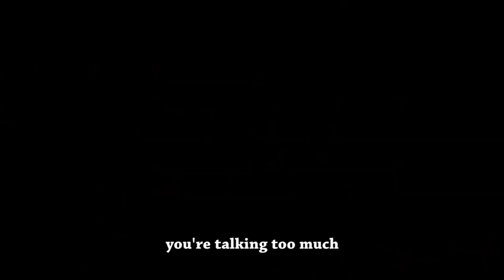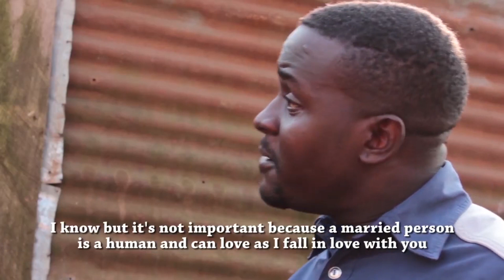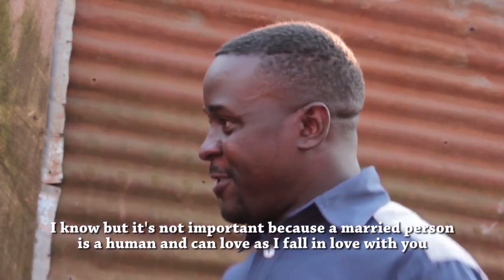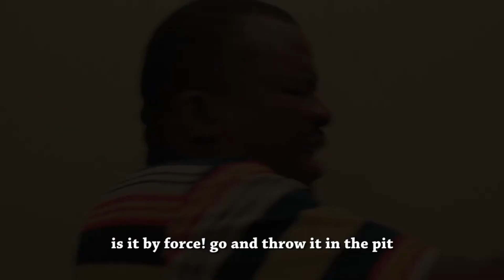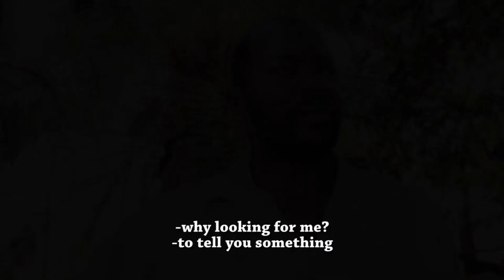Singa Gwe eps 5